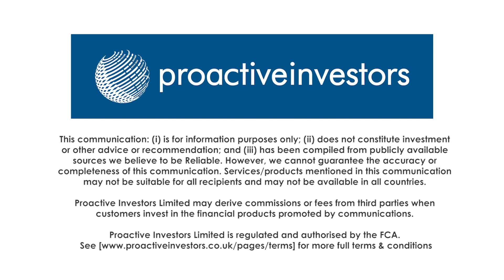Chaarat Gold makes strong start to 2019 exploration programme at Tulkubash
Chaarat Gold Holdings Ltd's (LON:CGH) Dusty Nicol updates Proactive London's Andrew Scott on their 2019 exploration and drilling programme at the Tulkubash gold project.

Over 3,800 metres of drilling's already been completed, with a minimum of 20,000 metres scheduled as part of the campaign.

The objective's to push the resource past two million ounces of gold in the measured and indicated JORC resource categories.